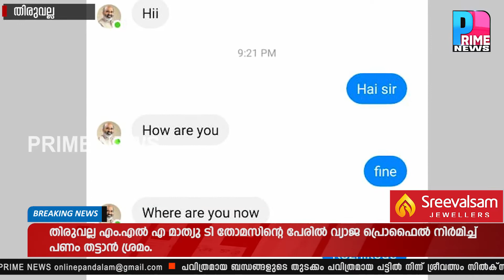തിരുവല്ല എം.എൽ എ മാത്യു ടി തോമസിന്റെ പേരിൽ വ്യാജ പ്രൊഫൈൽ നിർമിച്ച് പണം തട്ടാൻ ശ്രമം.